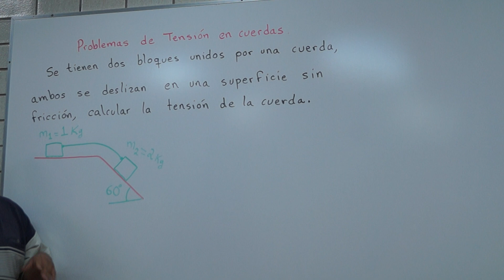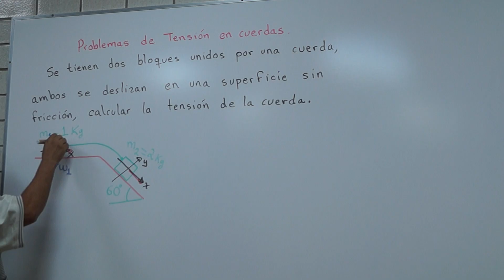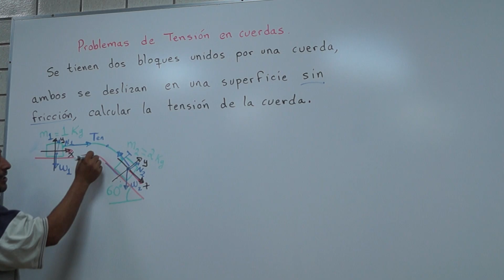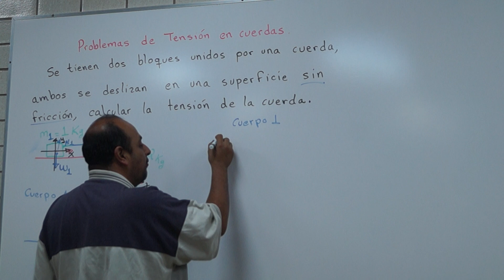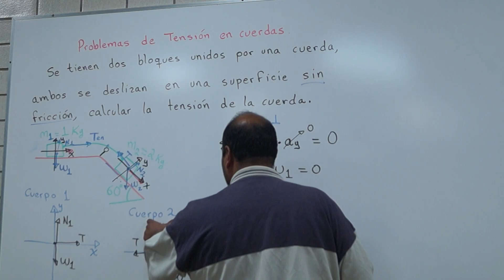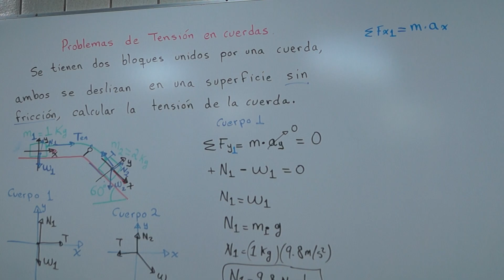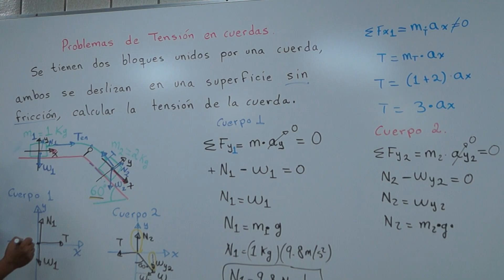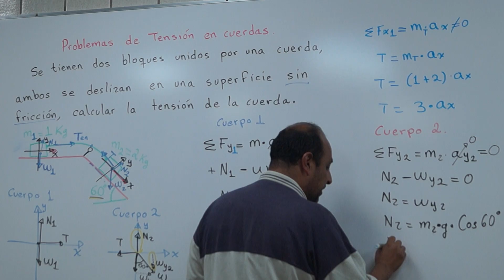Ejercicio de tensión en una cuerda y sin fricción 1.